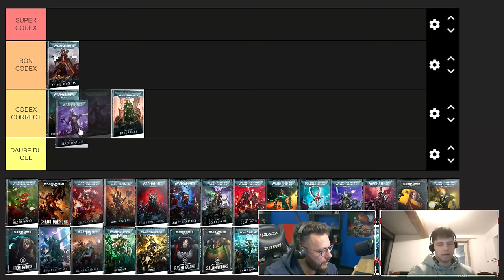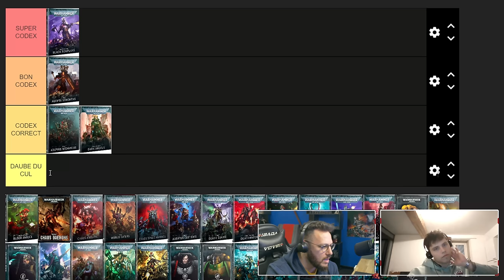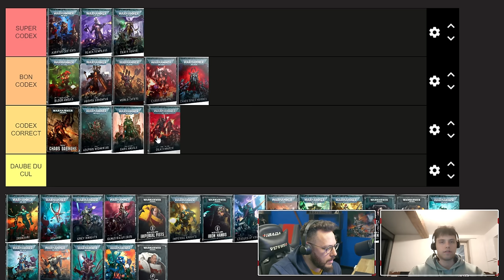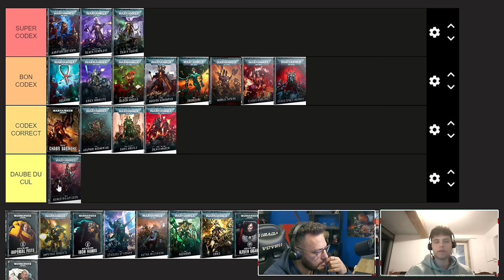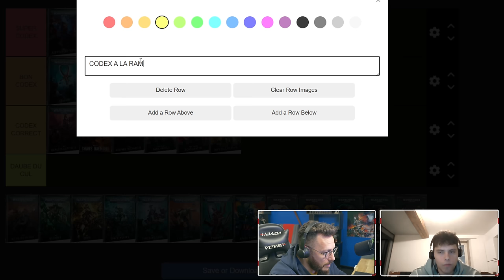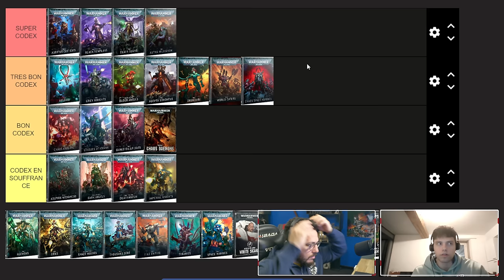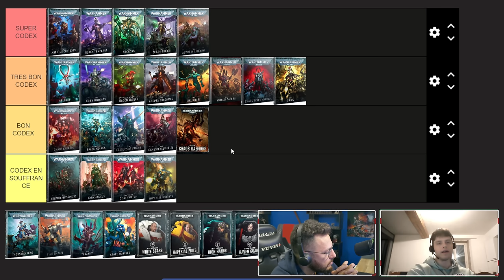Warhammer 40.000 - Classement METAGAME des codex.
Dans cette vidéo, nos deux compères se lancent dans le classement des codex par puissance. Pour la pertinence de ce classement, ils s'appuient sur leur expérience en tournoi ainsi que sur l'ensemble des informations dont ils disposent autour d'eux (debrief de joueurs, Warhammer community, résultats de tournoi, chaînes étrangères, etc...)

0:00 - Salage anti glissade
0:40 - Présentation des paliers et explication des placements
4:25 - Adepta Sororita
9:14 - Adeptus Mechanicus
12:03 - Dark Angels
14:05 - Black Templars
16:40 - Blood Angels
16:55 - Demons du Chaos
21:00 - Chaos Knights
23:25 - World Eaters
25:55 - Chaos Space Marines
28:53 - Adeptus Custodes
31:25 - Death Guard
34:50 - Deathwatch
35:50 - Drukhari
38:40 - Aeldaris
43:00 - Grey Knights
45:30 - Cult Genestealer
49:18 - Imperial Knights
51:20 - League of Votann
51:55 - REMANIEMENT DES CATEGORIES
54:21 - Astra Militarum
57:45 - Necrons
59:07 - Orks
1:00:45 - Space Wolves
1:03:55 - Thousand Sons
1:05:06 - T'AU
1:07:57 - Tyranids
1:10:44 - Space Marines (Codex de base)
1:15:00 - Evolution chaine